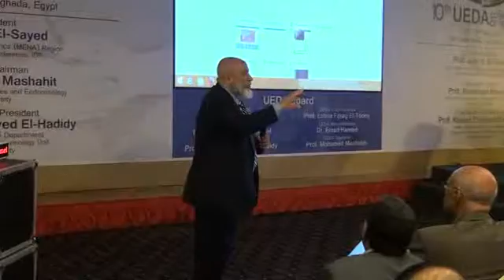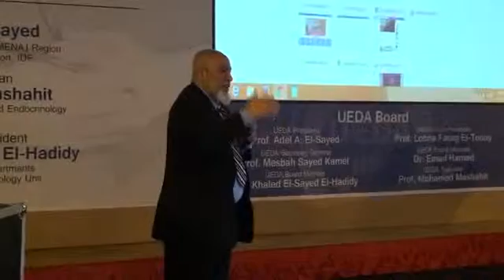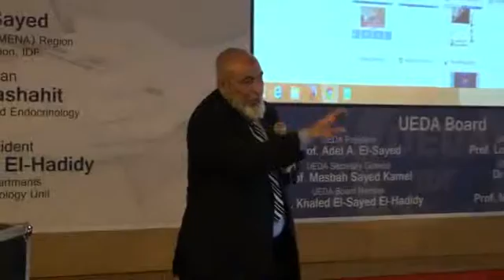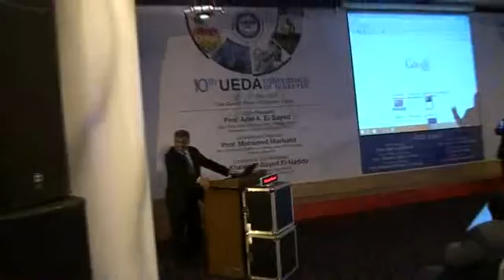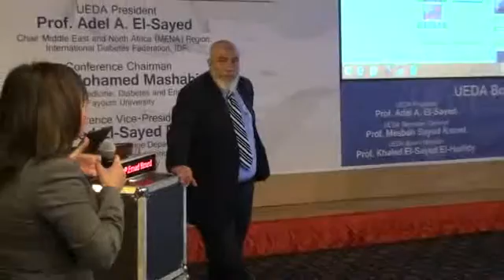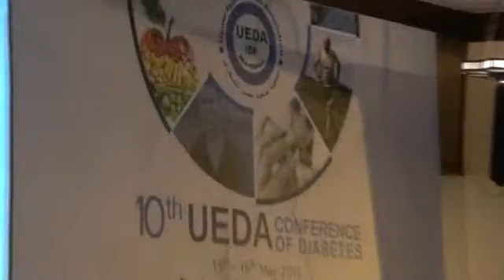118- UEDA2015_open discussion